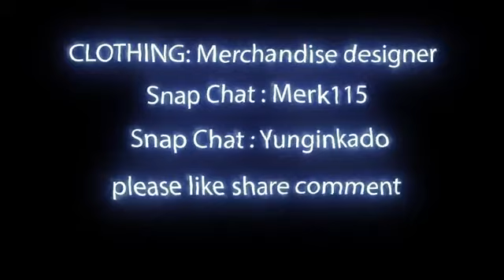Merk Young x 31 Meatchi x Down Chick MUSIC VIDEO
Song Me & Cuzzo made for all the down chick out there! Wrong or right always by ya side, we always have each other back wether sick, rich,poor, in jail. Long as you keep it real & stay down. This for them women who make sure they man str8 regardless & her dude love & ride or die behind his down chick❤️

also go to Merchandizedesigner.com to purchase 🔥 designer smoking Rafiki tees